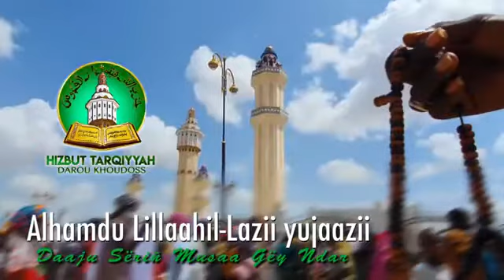Clip Officiel Magal 2020 HTDKH Alhamdoulilahi leuzi youdiazi Dadiou S Moussa Gueye Ndar